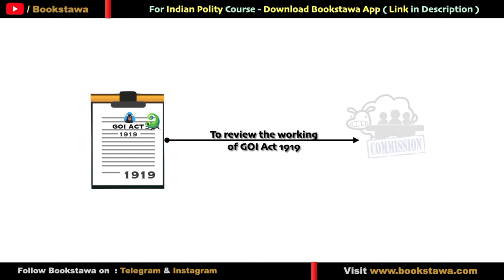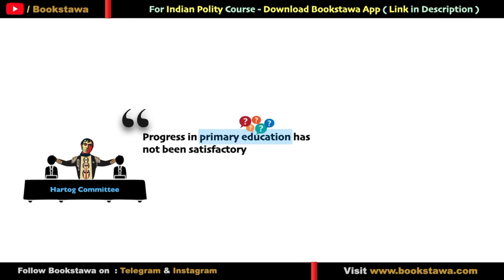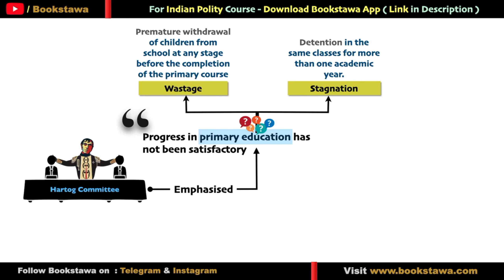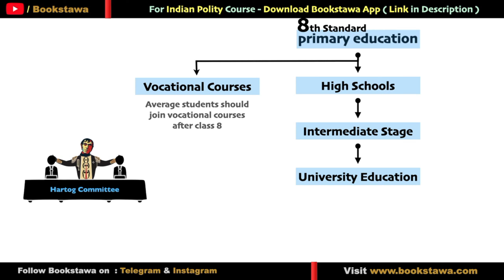హార్టోగ్ కమిటీ | Hartog Committee Report 1929 | Modern History in Telugu for APPSC & TSPSC